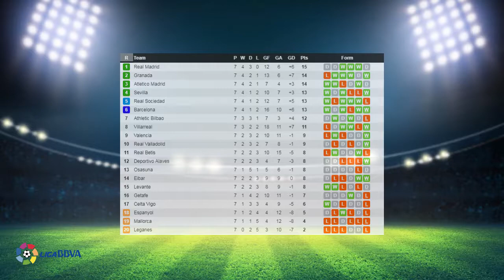Top players in la liga 27 09 2019 / 29 09 2019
* Only the best performing player for each position is displayed

** Player ratings in weekly Best XIs correct as of  the final match of the gameweek

Players list:

Karl Toko Ekambi
Joselu
Takashi Inui
Santi Cazorla
Daniel Parejo
Gerard Moreno
Júnior Firpo
Sergio Postigo
Kiko Olivas
Pablo De Blasis
Marko Dmitrovic